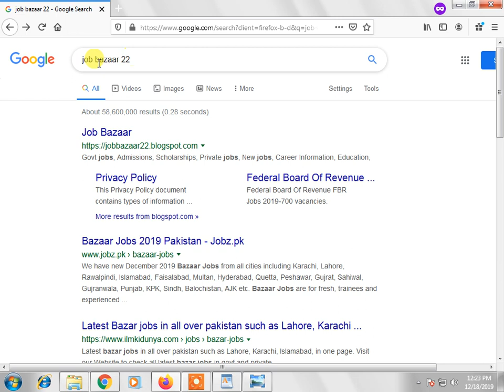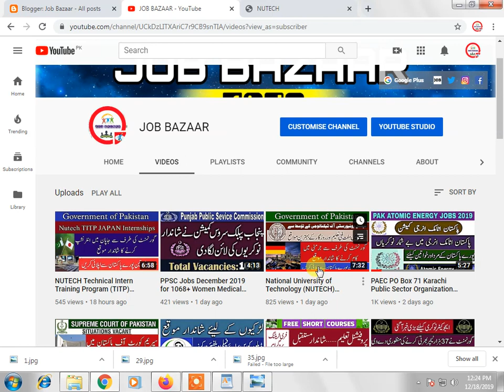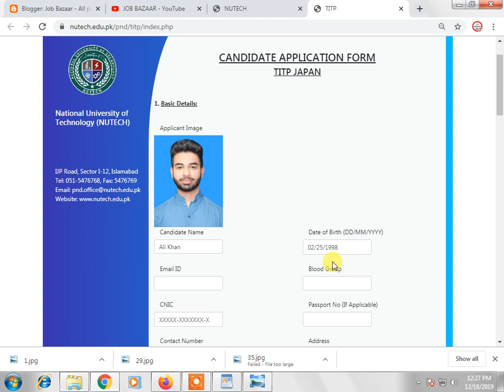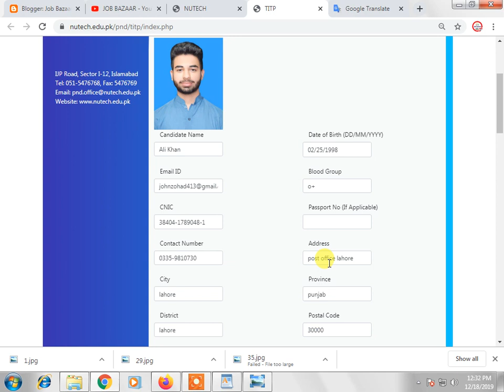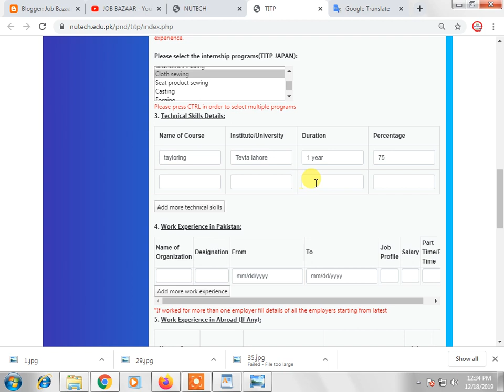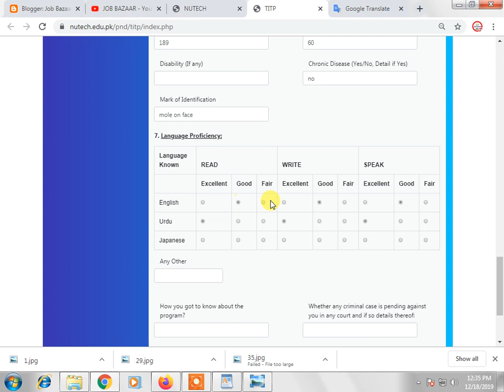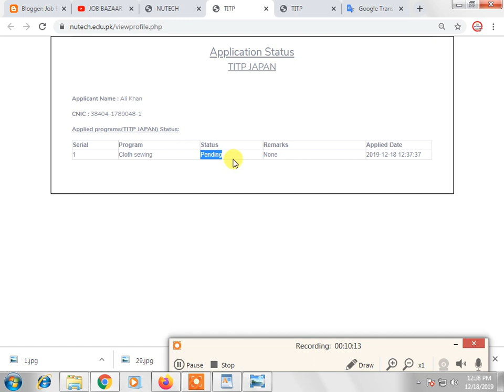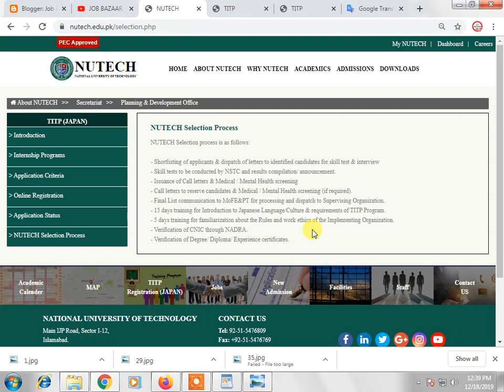NUTECH Technical Interns Training Program TITP -Apply Online